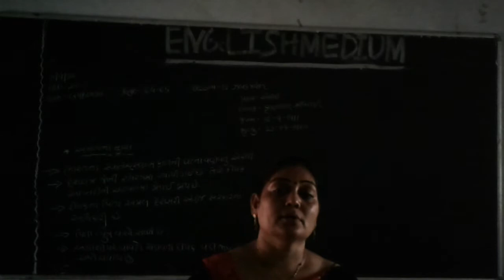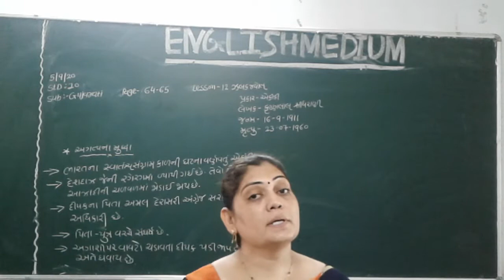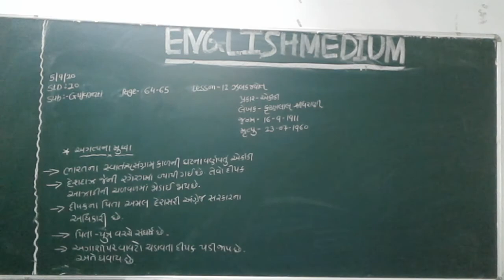STD 10 ENGLISH MEDIUM SUB GUJARATI CH 12 ZABAK JYOT PART 2